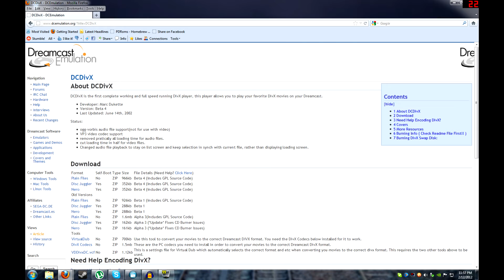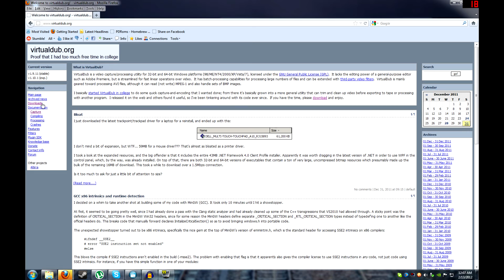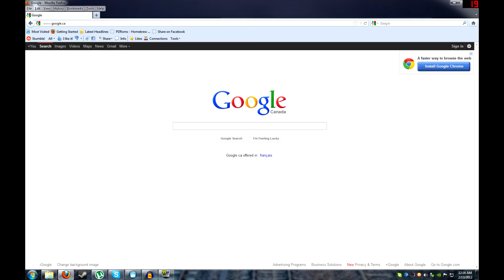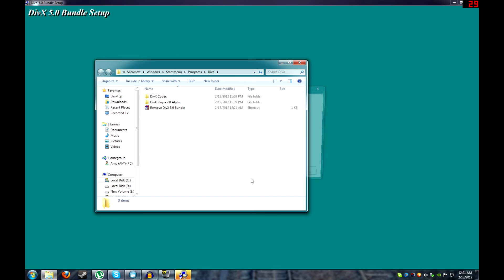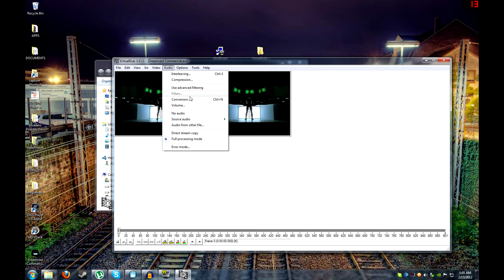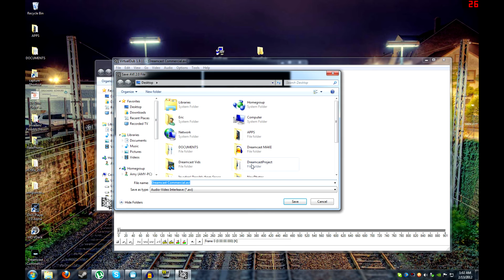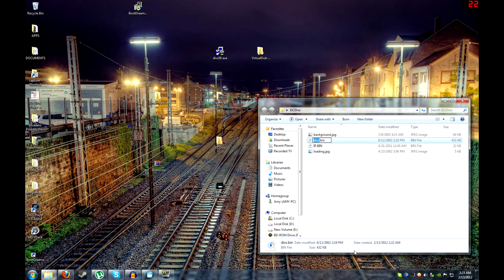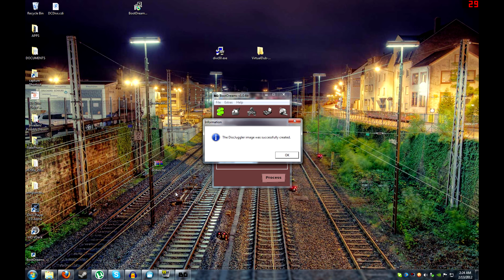The DCeric Show How To: Watching Divx Movies on Dreamcast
In this video i show you how to watch Divx movies on the Sega Dreamcast. The quality might not be that great but anybody that needs that second resort for video needs the Dreamcast will offer.